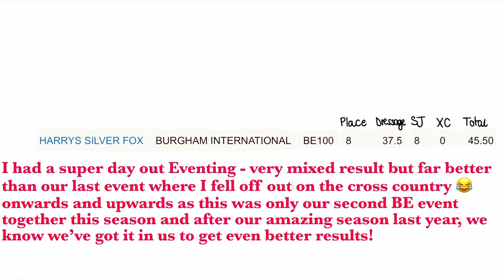Burgham Horse Trials vlog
We traveled to burgham horse trials for what was a wonderful event competing in the BE100 section to finish in 8th place!